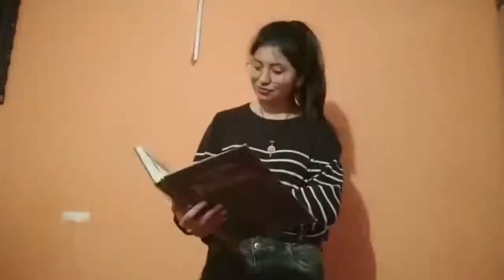EL POETA CARISMÁTICO Y LA UNIDAD ORIGINAL - #3 PARTE 2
Continuamos con nuestra serie favorita: El Poeta Carismático 🌹❤️😎 en el capítulo anterior muchos corazones se sintieron identificados con esta historia, hoy te mostramos la segunda parte de otras tantas más que vendrán. Porque deseamos que tu historia del Cantar de los Cantares, no se convierta en Lamentaciones.

También tendremos la segunda parte del tema: "La Unidad Original" 😎❤️ esto está a fuegooooo 🔥🔥🔥